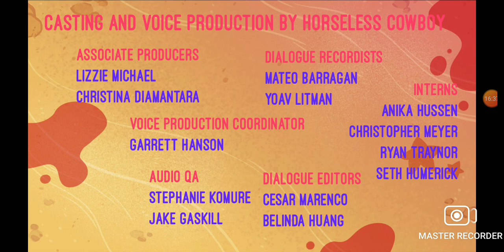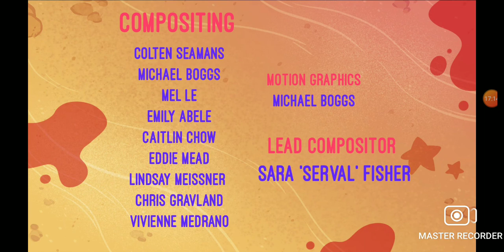HELLUVA BOSS EPISODE 3 Spring Broken Reaction!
the third episode of hell of a boss is here baby and it looks like we're getting a very hot new character and also more Luna seems that. This will be for spring break so there'll be a lot of hormones and touching and stuff there's going to be fun on the bun link for the original video down below